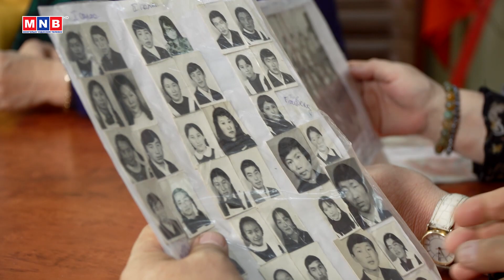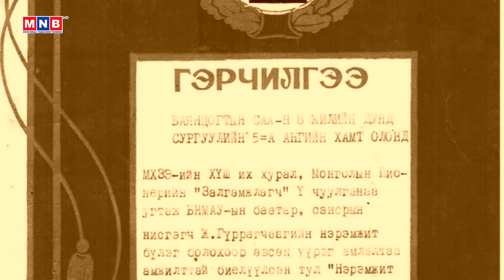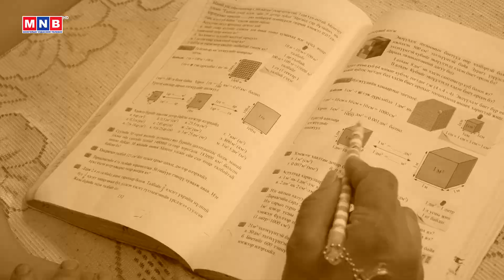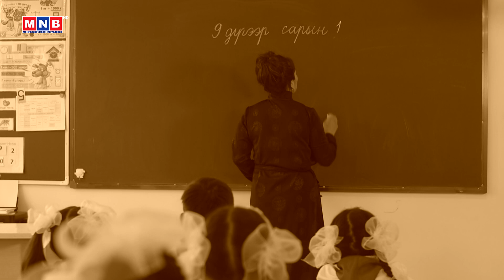“Оюун багш” нэвтрүүлэг | MNB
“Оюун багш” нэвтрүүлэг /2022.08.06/